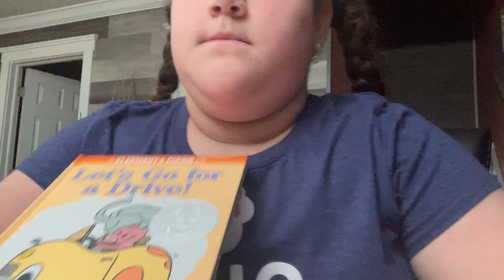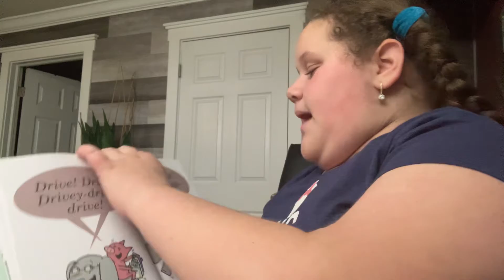November 24, 2021